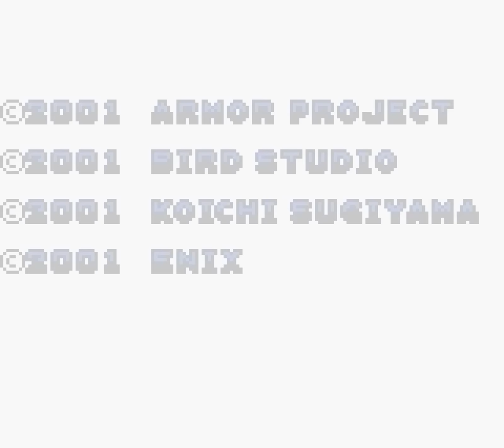Dragon Warrior III GBC Personality Test: Brothers in the Desert [5]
This video is of the personality test at the beginning of Dragon Warrior III on the Game Boy Color.  The personality test shown in this video features the Brothers in the Desert scenario.  The personality of the starting character is determined by the test, which impacts stat growth when leveling up.